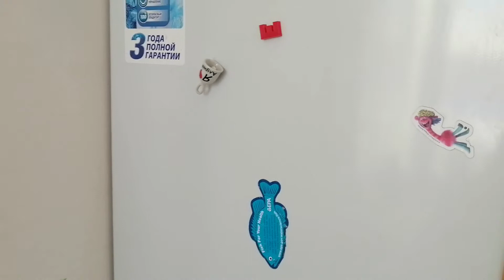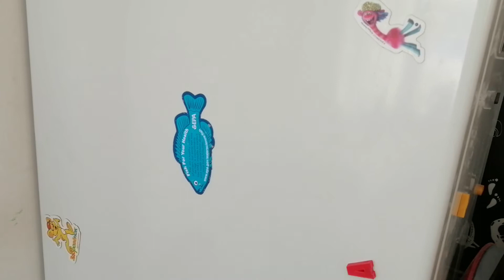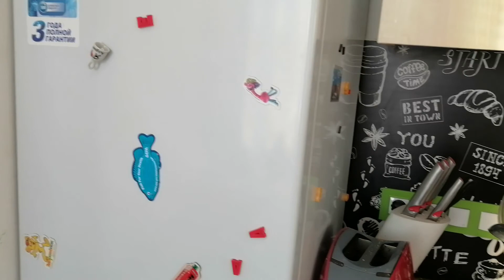Как убрать царапины на холодильнике